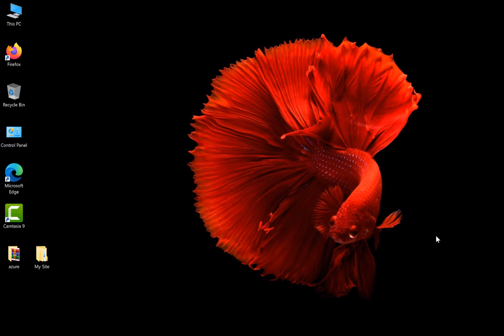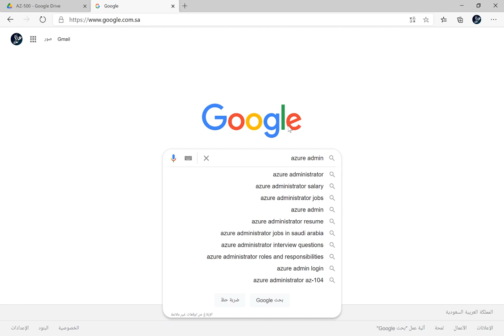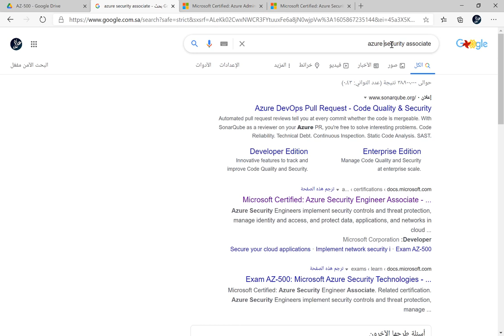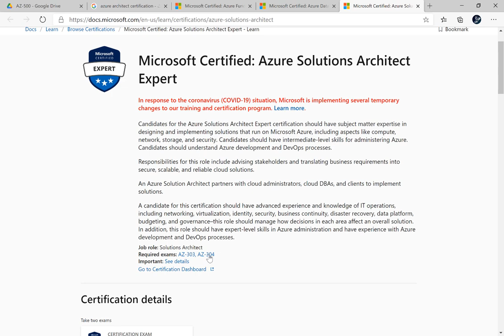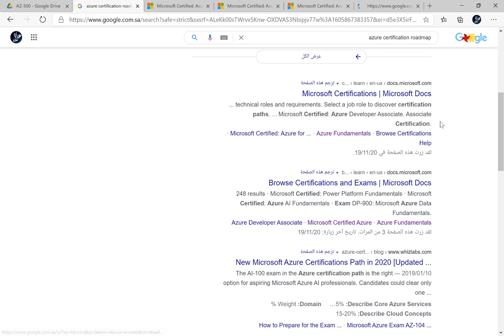Azure Certification Roadmap#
استعراض لخريطة مسارات شهادات
وفق المنهج الجديد